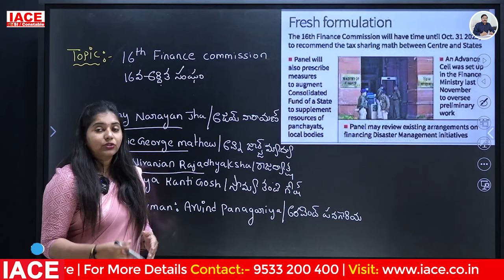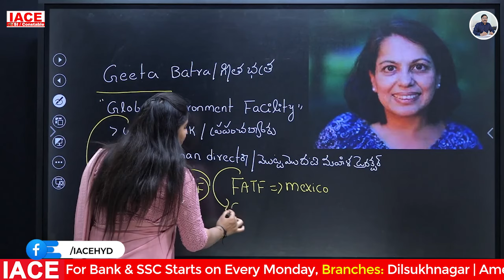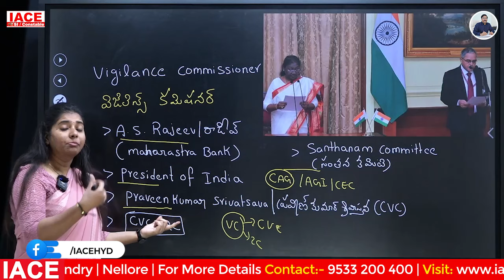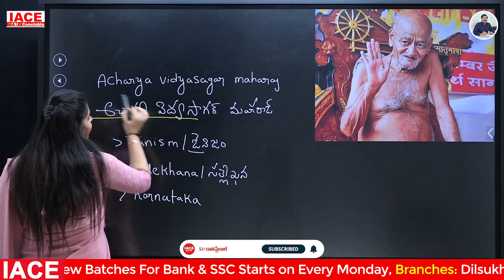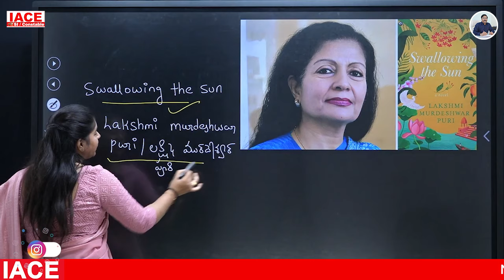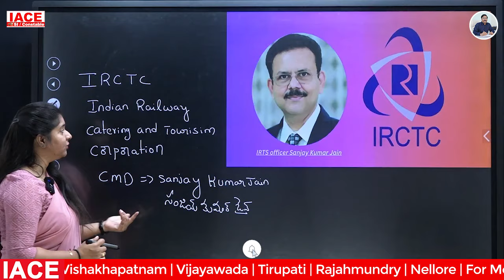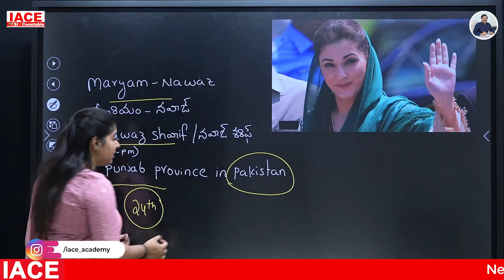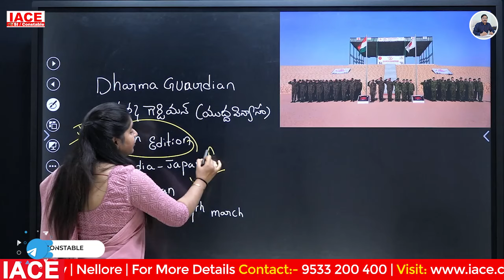ఫిబ్రవరి 2024 కరెంట్ అఫైర్స్ - 2| Monthly Current Affairs | ఫిబ్రవరి TOP100 కరెంట్ అఫైర్స్ in Telugu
Any Queries Contact At:
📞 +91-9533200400